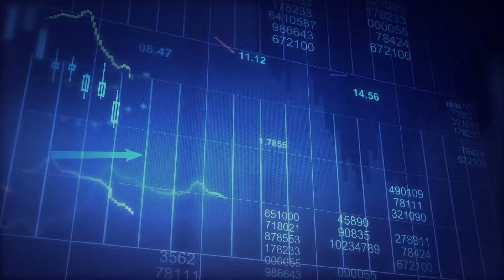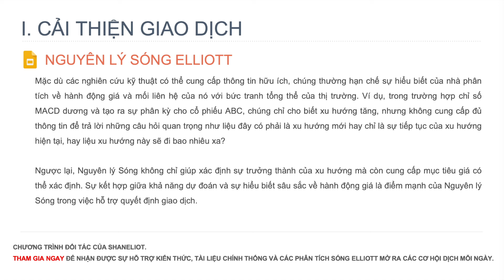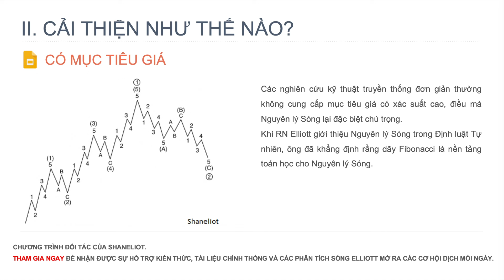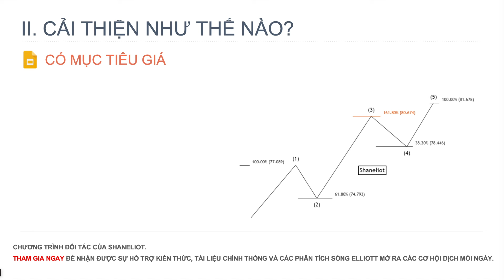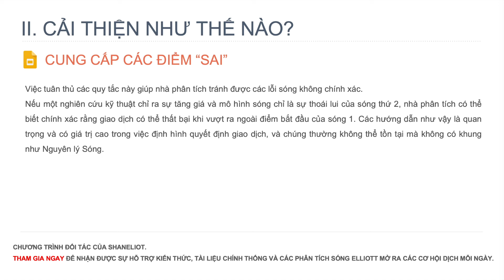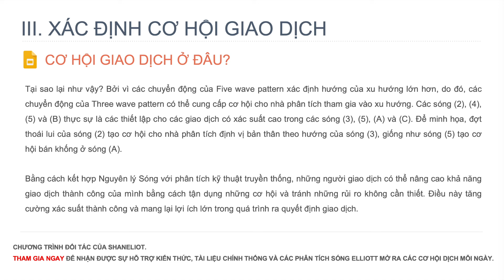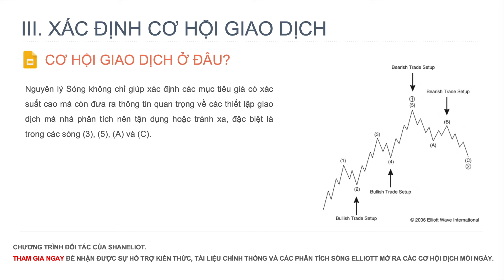SÓNG ELLIOTT BÀI 2 - CẢI THIỆN GIAO DỊCH ĐÁNG KỂ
MENTOR: Thạc sĩ/ Bậc thầy Phân tích sóng Elliott: Hua (Shane) Cuong, (CEWA-M, Master designation).

Khóa học sóng Elliott (Sóng Elliott Nâng Cao | Lý thuyết sóng Elliott | Nguyên lý sóng Elliott) chính thống được biên tập bởi Hua (Shane) Cuong - Thạc sĩ/ Bậc thầy sóng Elliott được chứng nhận tại Hoa Kỳ với bằng (CEWA-M, Master's Designation) sẽ mang đến cho anh chị thật nhiều giá trị hữu ích như những bí mật sóng Elliott; Sóng Elliott chuyên sâu. Từ đó dễ dàng áp dụng sóng Elliott trong đầu tư, sóng Elliott trong chứng khoán hay phân tích vàng bằng sóng Elliott hay Phân tích thị trường bằng sóng Elliott. Đây là toàn tập về Sóng Elliott cơ bản - nâng cao, giải đáp các câu hỏi như Sóng Elliott là gì? Sóng Elliott cho người mới.

Ngoài ra khi kết hợp Sóng Elliott và Fibonacci sẽ mang đến những dự báo chất lượng cao. Chương trình này còn Hướng dẫn giao dịch theo sóng Elliott; Áp dụng sóng Elliott hay Thực chiến theo sóng Elliott, từng bước đào tạo cho anh chị trở thành Nhà phân tích sóng Elliott với chi tiết hướng dẫn đếm sóng Elliott; Cách vẽ sóng Elliott chính xác nhất.

- Toàn tập về Sóng Elliott cơ bản và nâng cao.
- Giải đáp câu hỏi: Sóng Elliott là gì?
- Hướng dẫn sóng Elliott căn bản cho người mới bắt đầu.
- Ứng dụng Sóng Elliott và Fibonacci trong phân tích kỹ thuật.
- Hướng dẫn giao dịch và thực chiến theo Sóng Elliott.
- Chi tiết cách đếm và vẽ Sóng Elliott.

Mến chào anh chị, tôi là một Nhà phân tích thị trường tài chính – Market Analyst (Chuyên môn Phân tích sóng Elliott), cũng là một Nhà phân tích rủi ro – Risk Analyst về các danh mục, các cổ phiếu trên Sở giao dịch Chứng khoán Úc Châu (ASX) cho Doanh nghiệp tại Úc (Sở hữu Giấy phép hoạt động Tài chính – Australian Financial Services Licence – AFSL). Không chỉ vậy, tôi còn thực hiện các phân tích, dự báo trên các Thị trường tài chính lớn khác nhau như: Hàng hóa, Tiền tệ, Cổ phiếu, Tiền điện tử cho một thương hiệu đến từ Hoa Kỳ. Mục tiêu của chúng tôi (các Doanh nghiệp) mà tôi đang làm việc là bao phủ, cung cấp các phân tích và dự báo trên các Thị trường tài chính đến với các Quỹ hưu trí, Quỹ phòng hộ rủi ro, Nhà đầu tư và Nhà giao dịch cá nhân.

Hy vọng những chia sẻ, những quan điểm hoàn toàn bằng Việt ngữ của tôi sẽ góp phần thúc đẩy, cải thiện, nâng cao việc học hỏi của anh chị trở nên tốt hơn. Và anh chị sẽ được học những điều hay về Nguyên lý sóng Elliott chính thống mà không phải cố gắng học bằng Anh ngữ hay phải chi trả đến gần một chục ngàn đô-la cho các trung tâm đào tạo chất lượng cao ở quốc tế.

Note that continuing to access the channel or information provided here indicates your agreement with these terms.